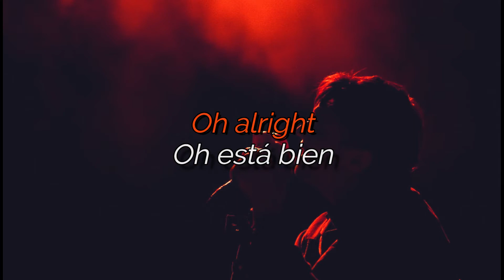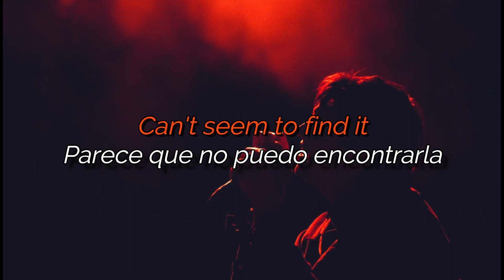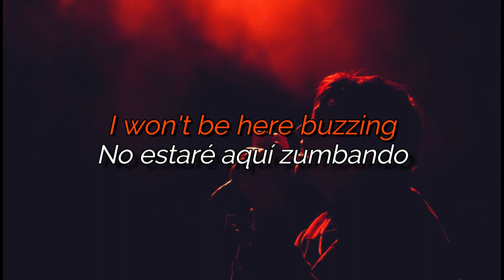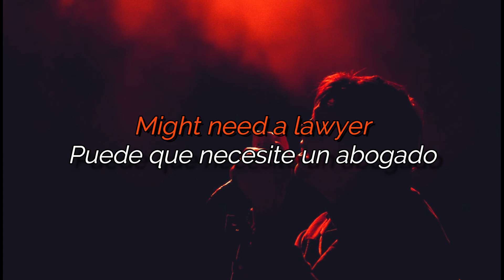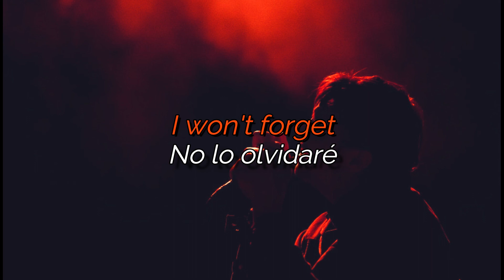The Strokes - Partners In Crime (Sub)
Partners In Crime · The Strokes

Comedown Machine

Engineer, Mixing  Engineer, Producer, Recording  Engineer: Gus Oberg
Engineer: Phil Joly